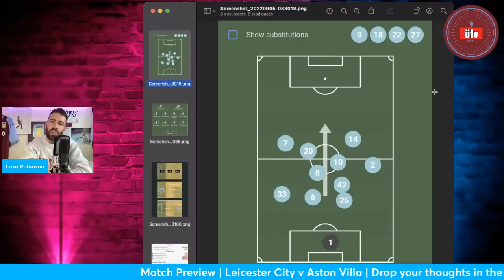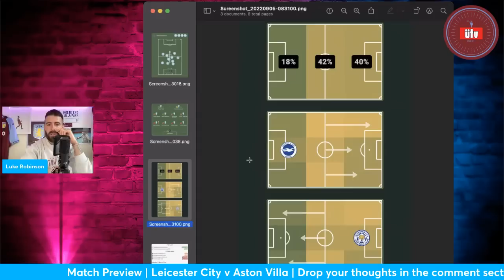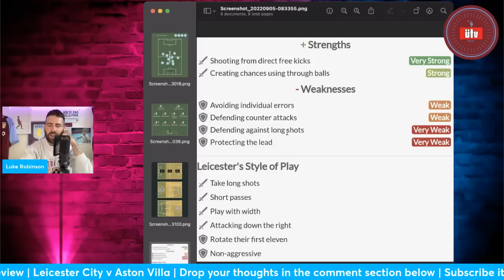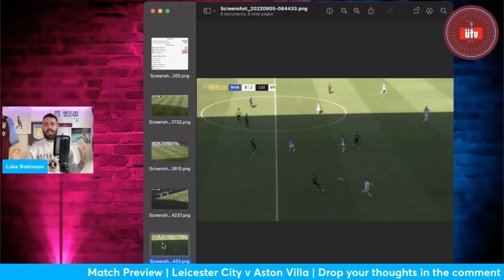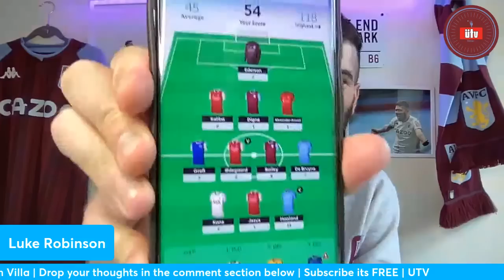LEICESTER CITY v ASTON VILLA | MATCH PREVIEW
Join Luke as he gives his thoughts ahead of Leicester City v Aston Villa, can Steven Gerrard continue with getting Aston villas season back on track and heap more pressure on Brendan Rodgers at Leicester City